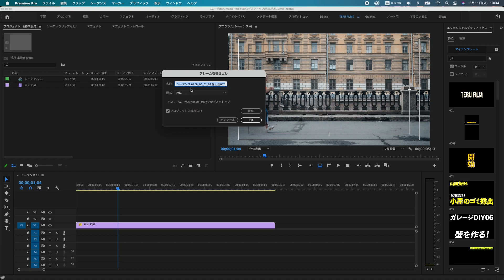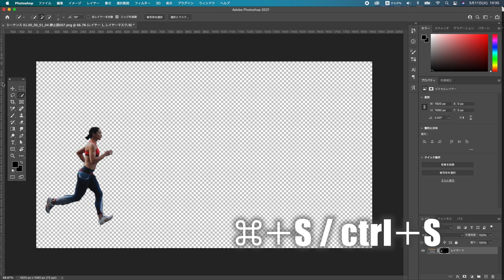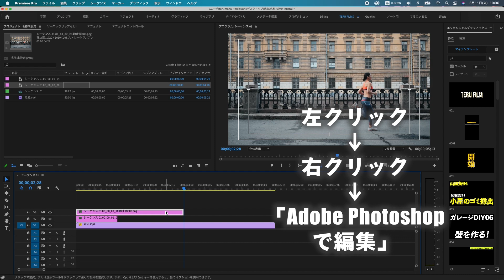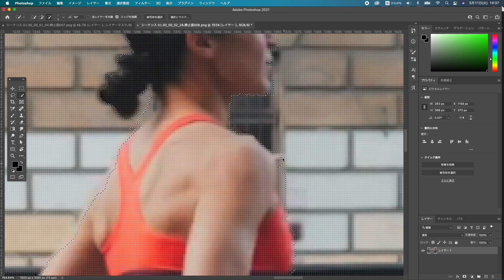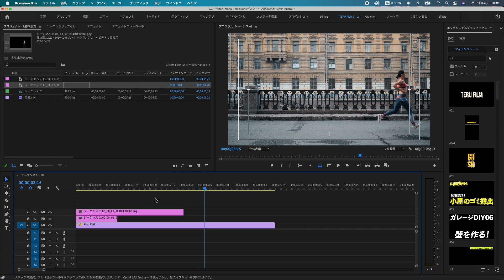【プレミアプロ】フリーズフレームエフェクト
■こちらプレミアプロ初心者の有料講座です。

■山をゼロから開拓する番組です！